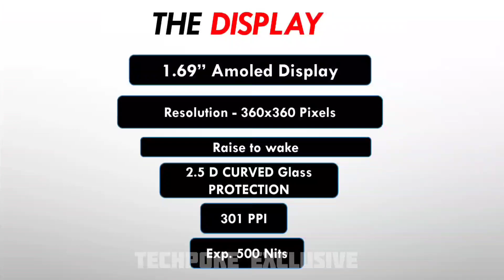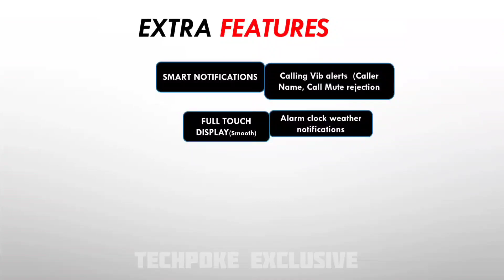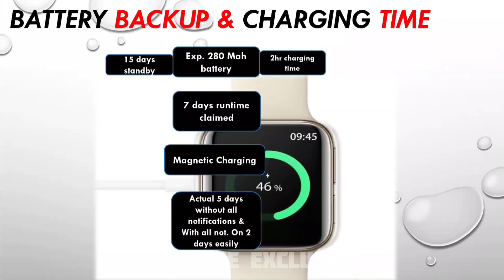Nothing Wrist 1 😍 Coming soon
Aaj short mai karte hain baat nothing Watch 1 ke baare mai

😍coming soon guys (expected aug end

Techpoke specific
Nothing Wrist 1 unboxing
Nothing Wrist 1 review

Musician: LiQWYD